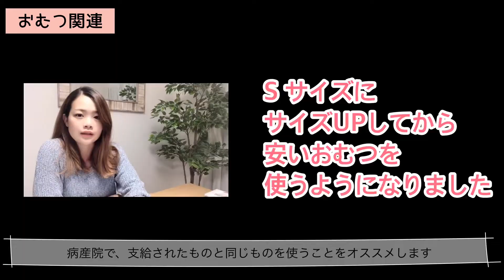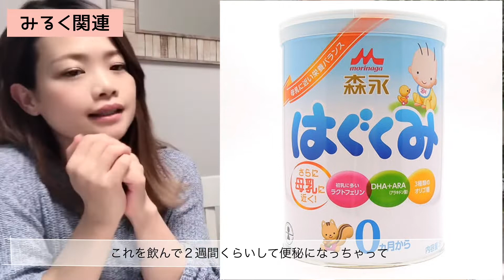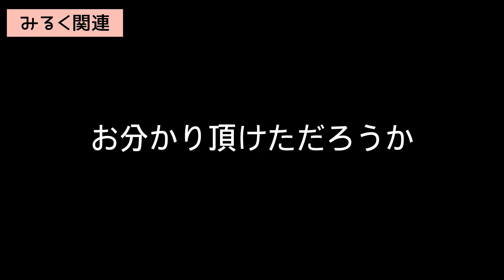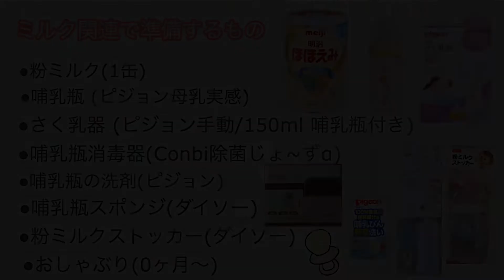【出産準備①】哺乳瓶/ミルク/おむつ！経験者が伝授！悩んだら見てね！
出産前に用意したものをわかりやすく、解説付きでまとめてみました。